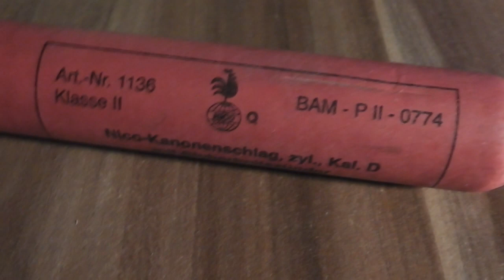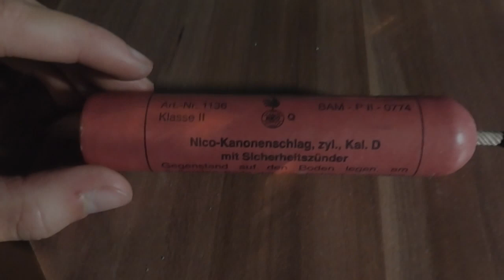Nico Kanonenschlag, zyl., Kal. D mit Sicherheitszünder Nr. 1136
Richtig schöne Teile aus deutscher Fertigung! Produktionsende von den Dingern war 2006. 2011 oder 2012 kam dann die Neuauflage als Importausführung!

Nico Kanonenschlag, zilindrisch, Kaliber D mit Sicherheitszünder
Artikelnummer: 1136
Klasse 2
Kanonenschlag/Knallkörper
Preis: ~1,50€